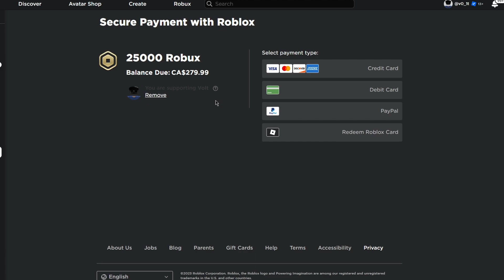I Found The Best Star Code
Use Star Code "VOLT" when buying Robux or Premium to support me

The Roblox Star Code is a special code that you can get from a member of the Roblox Video Stars Program. When you use a Star Code to support a Video Star, they will automatically earn 5% of the Robux purchase you make on the Roblox website. You will still receive the full amount of Robux you paid for, with the added bonus of knowing that you’ve contributed to your favorite Video Star!